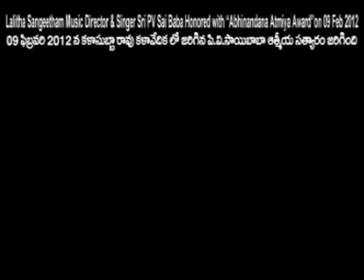Lalitha Sangeetham Music Director & Singer Sri P.V. Sai Baba Honored with Abhinandana Atmiya Award 2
Lalitha Sangeetham Music Director & Singer Sri P.V. Sai Baba Honored with "Abhinandana Atmiya Award"

కళాసుబ్బారావు కళావేదికలో ఘనంగా జరిగిన లలిత సంగీత దర్శకులు, గాయకులు శ్రీ పి.వి. సాయిబాబా గారి అభినందన ఆత్మీయ సత్కారం

అభినందన, త్యాగరాయగానసభ సంయుక్త ఆధ్వర్యంలో ప్రముఖ లలిత సంగీత దర్శకులు -- గాయకులు శ్రీ పి.వి. సాయిబాబా గారు ఏ.ఐ.ఆర్.(ఆల్ ఇండియా రేడియో) టాప్ గ్రేడ్ పొందిన సందర్భంగా కళాసుబ్బారావు కళావేదికలో 9 ఫిబ్రవరి 2012న పి.వి. సాయిబాబా గారిని ఘనంగా సన్మానించారు.

ఈ కార్యక్రమానికి లలిత సంగీత దర్శకులు, గాయకులు డా. చిత్తరంజన్ గారు  సభాధ్యక్షత వహించగా జ్ఞానపీఠ్ అవార్డు గ్రహీత పద్మభూషణ్ డా.సి. నారాయణ రెడ్డి గారు ముఖ్య అతిథిగా విచ్చేసారు. గౌరవ అతిథులుగా లలిత సంగీత దర్శకులు శ్రీ విన్నకోట మురళీకృష్ణ గారు, మిమిక్రి శ్రీనివాస్ గారు, ఆత్మీయ అతిథులుగా ప్రముఖ గాయకులు శ్రీమతి శశికళాస్వామి, శ్రీమతి విజయలక్ష్మిగారు, శ్రీ.కే. రామాచారి గారు, కే.ఎస్,ఆర్. మూర్తి గారు, శ్రీమతి సి. ఇందిర గారు విచ్చేసారు.